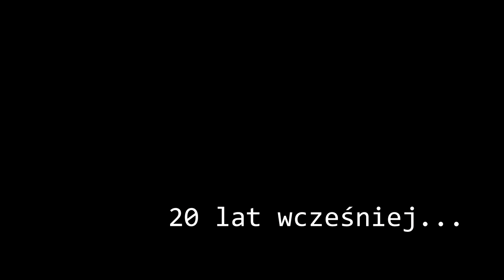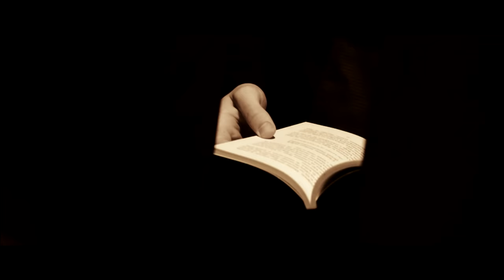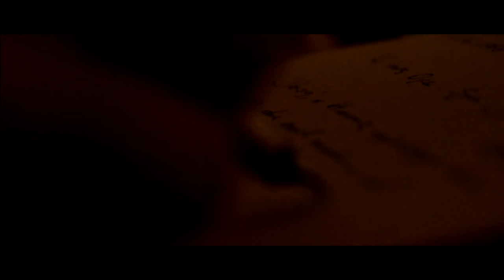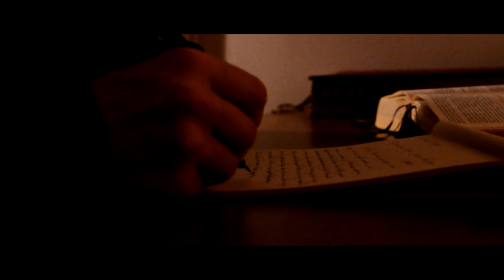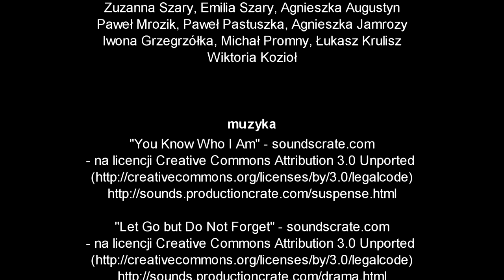12:24 - film o księdzu Blachnickim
Film zajął II miejsce w konkursie na film krótkometrażowy promujący dzieło ks. Franciszka Blachnickiego.

reżyseria: Krzysztof Łęczycki, ks. Sebastian Lewandowski
scenariusz: ks. Bartłomiej Bober, ks. Sebastian Lewandowski, Krzysztof Łęczycki
zdjęcia, montaż: Krzysztof Łęczycki
wystąpili: ks. Sebastian Lewandowski, Adam Siupka, Adam Termin, Bartosz Dera, bp Marek Szkudło oraz  Janusz Walorski i Aleksandra Adamiak